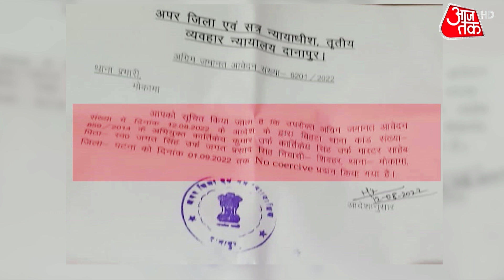Dangal: अपहरण का आरोपी, बिहार का कानून मंत्री! | Kartikeya Singh | Bihar Politics | CM Nitish Kumar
बिहार में नीतीश कुमार की कैबिनेट का विस्तार 16 अगस्त को हुआ, इसमें 31 विधायकों को मंत्रिपद की शपथ दिलाई गई. शपथ लेने वाले विधायकों में सबसे ज्यादा आरजेडी के 16 विधायक थे, आरजेडी के इन विधायकों में कार्तिकेय सिंह भी शामिल हैं, जो कानून मंत्री बने हैं.